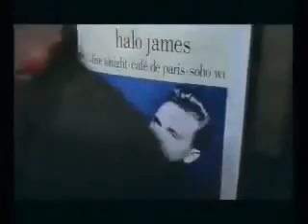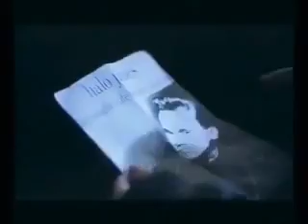Halo James - Could Have Told You So - video clip1989